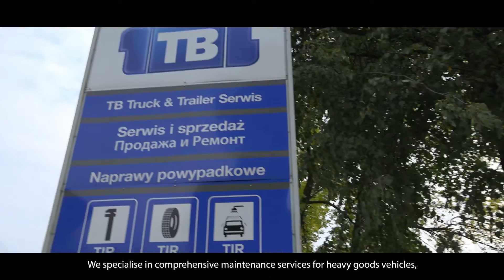Filmum LOGISTIC #1 DAF TB Truck & Trailers - Film Korporacyjny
Filmum LOGISTIC
#1 DAF TB Truck & Trailers - Film Korporacyjny
Realizacja dla: TB Truck & Trailers (DAF)

Tech:
Kamera: Sony PXW-FS7, PXW-X70
Dron: DJI Phanthom 3

Producent: Maciej Uchmański
Zdjęcia: Maciej Uchmański
Zdjęcia z powietrza: Michał Tomczak
Lektor: Jarosław Łukomski
Montaż: Leonard Należyty

MUZYKA:
Licencja na wykorzystane utwory w materiale zakupiona w RPM Sound & Voices.